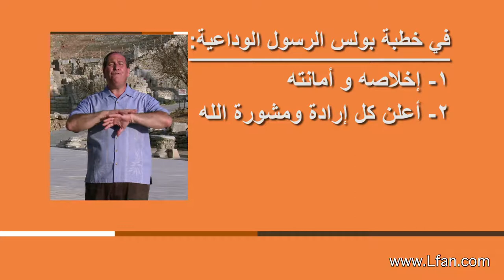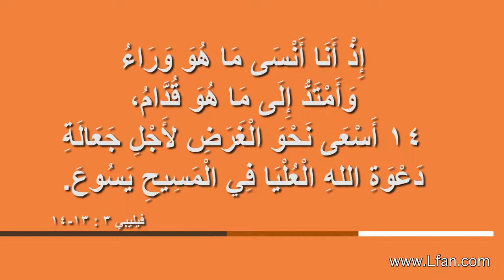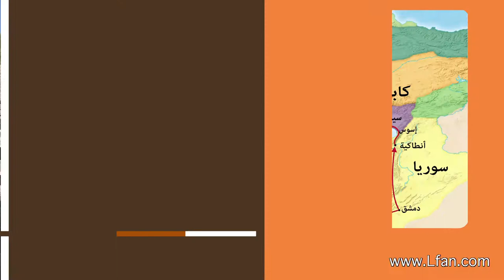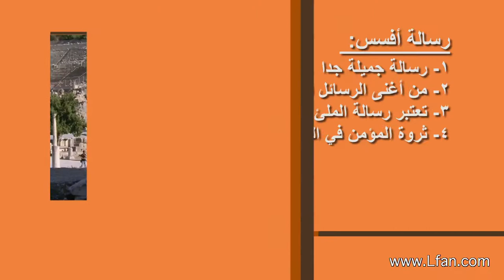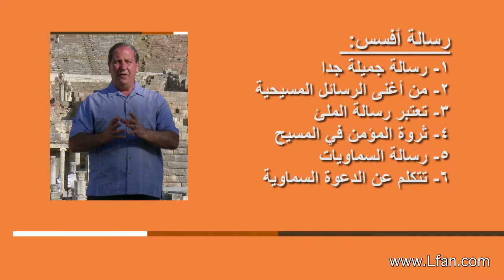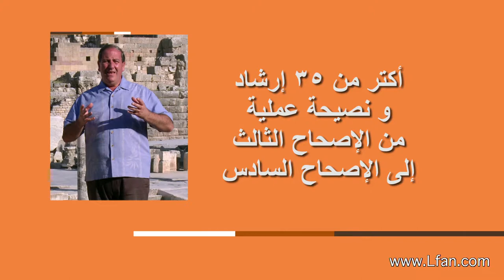03 مدرسة أفسس